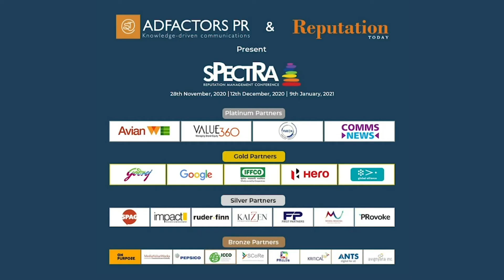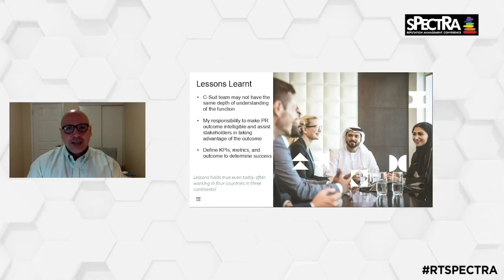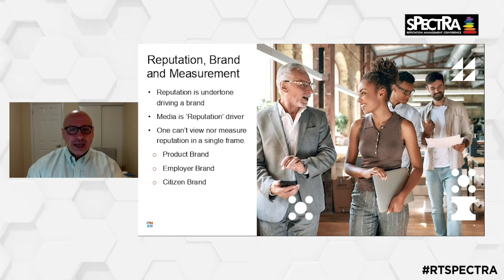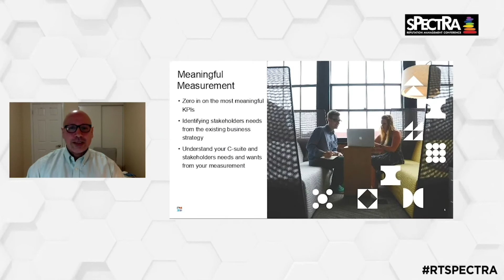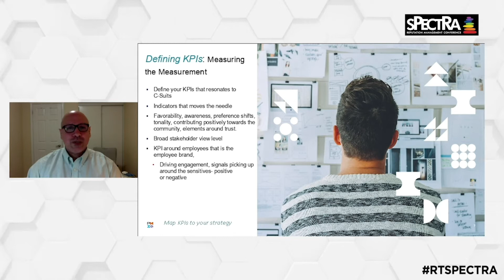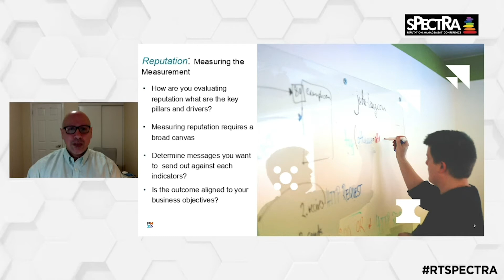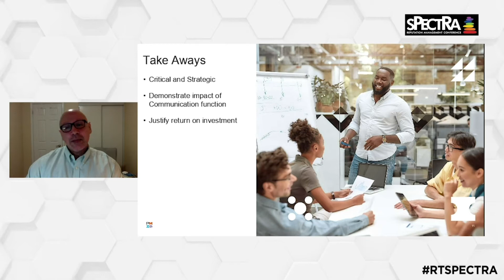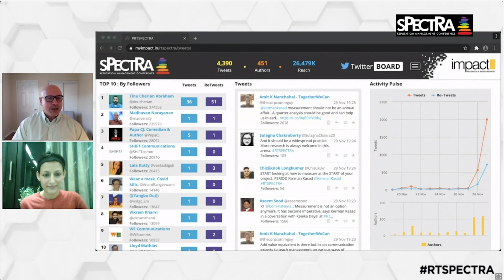Kerman Kasad SPECTRA Day 1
Keynote address by Kerman Kasad, Vice President, Global Communications & Brand, Project Management Institute followed by a conversation with Kanika Dayal, IMPACT Research & Measurement